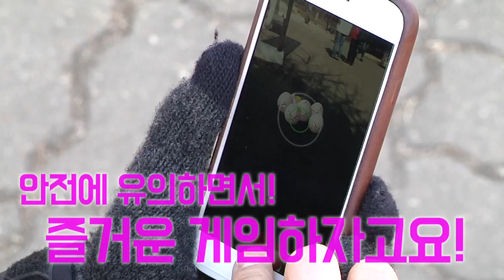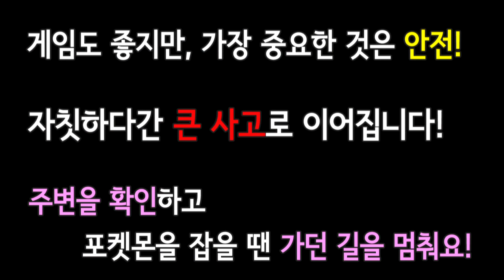수원에서 포켓몬 마스터가 되어보자!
아직도 수원의 포켓몬고 성지를 모른다고?